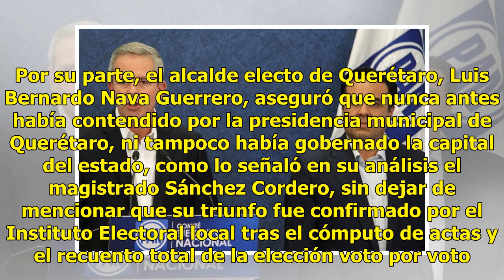El PAN acusa a AMLO y a Scherer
Presunto conflicto de intereses en un tribunal electoral CIUDAD DE MÉXICO (El Universal).— Marcelo Torres Cofiño, presidente nacional del Partido Acción Nacional (PAN), señaló que Andrés Manuel López Obrador, a través de los operadores de su partido Morena, están realizando una embestida junto con “...